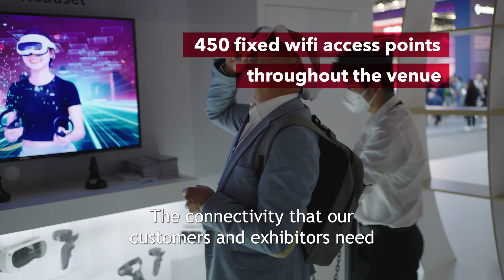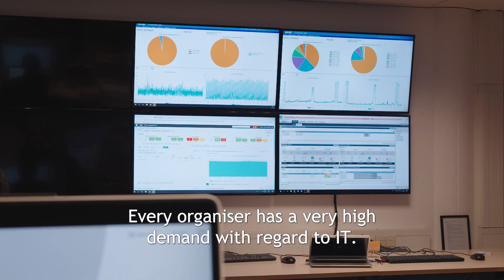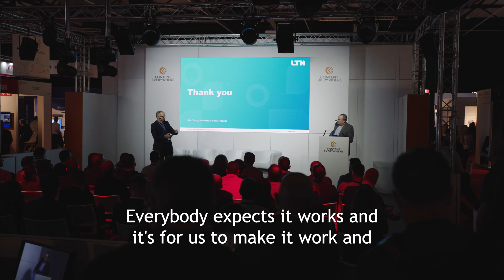Connecting the world | RAI Amsterdam